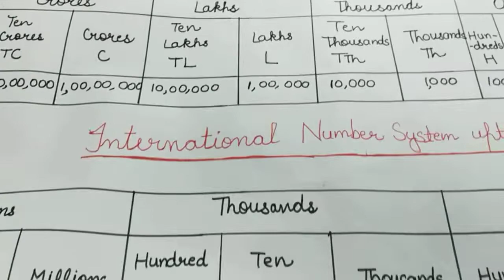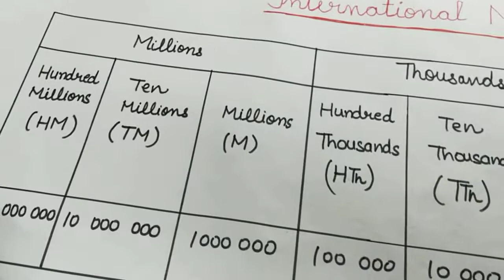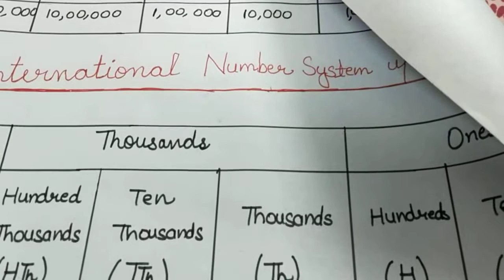indian number system@monikaallclasses and international number system@monikaallclasses maths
Indian number system in maths@monikaallclasses
international number systems in maths@monikaallclasses